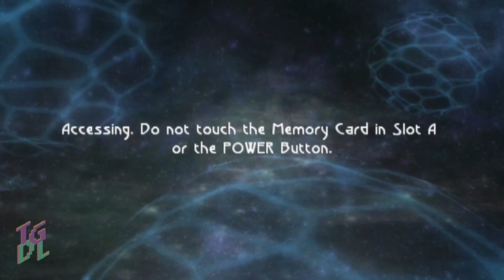Beyond Good & Evil / Nintendo GameCube | April 17, 2024 (Part 1) | Twitch VOD